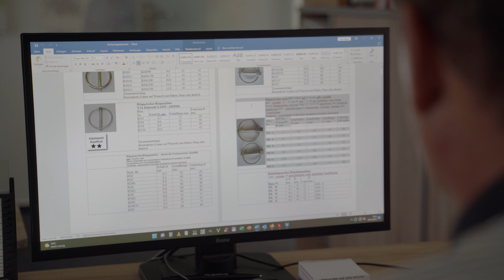Girmann - Service und Technik seit 1862